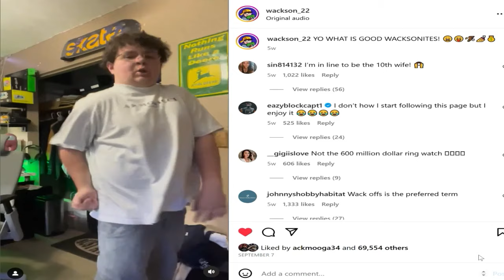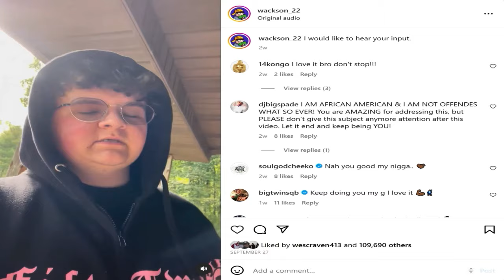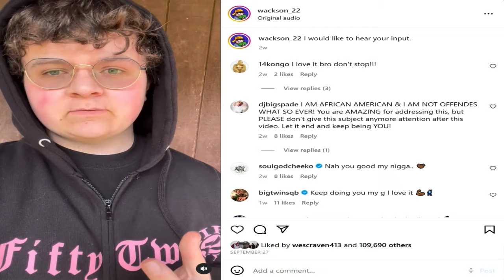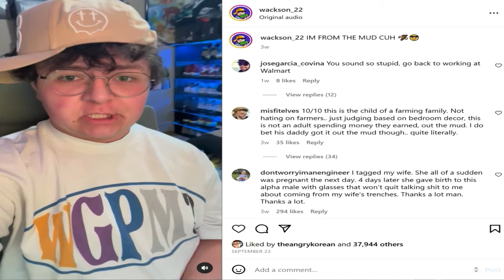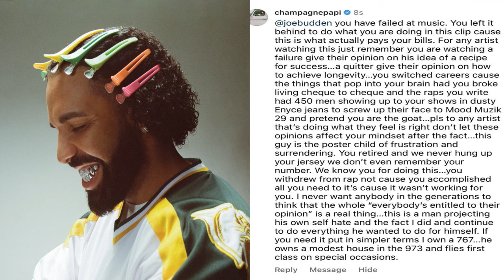THE DRIPPIEST WHITE GUY ON IG | PLUS BIRDMAN THREATENS JOE BUDDEN OVER DRAKE | MPG RELOADED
Joe Budden had some critiques about Drake's new album "For All The Dogs". Birdman decided to turn the heat up on Joe and Mike Powers is calling out the foolishness.  We also delve into one of the flyest cats on IG, Wackson_22, which leads to a discussion of who exactly is invited to the cookout.

Thank you for clicking our video.  We appreciate your support.

Intro  and motion graphics by: DJ Beanz
MPG Logo by: Hunter Huelle
Mike Powers Theme Music By: A P